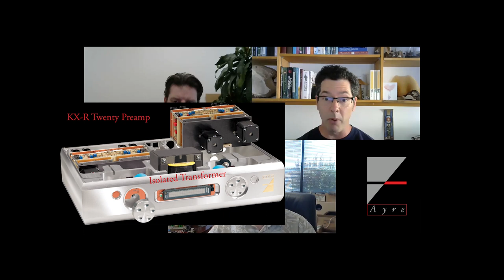Power Supplies | Pints with Ayre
A power supply is at the heart of any piece of audio gear. Join Ariel, Ryan, and Brent this week as we dive into the types of power supplies out there and discuss why we choose a linear analog design.